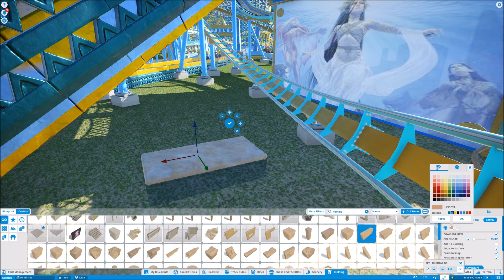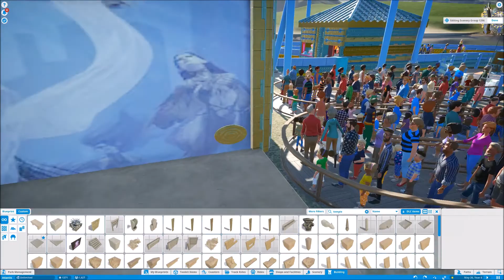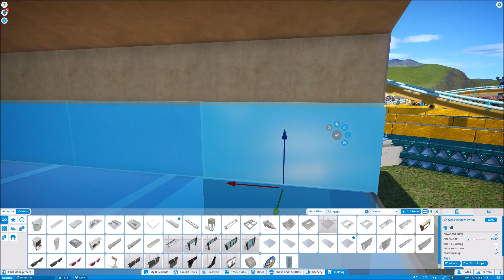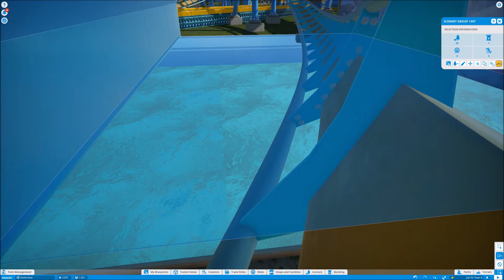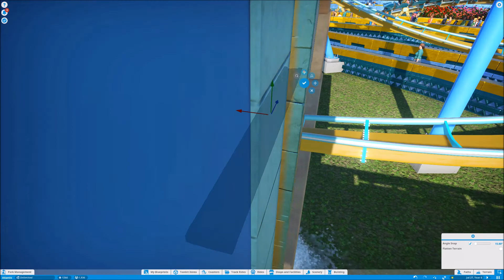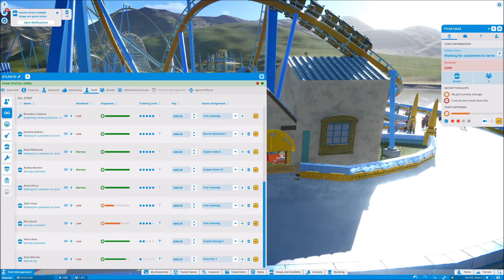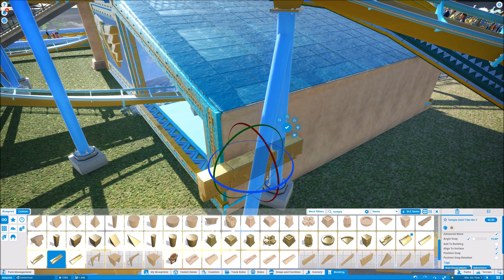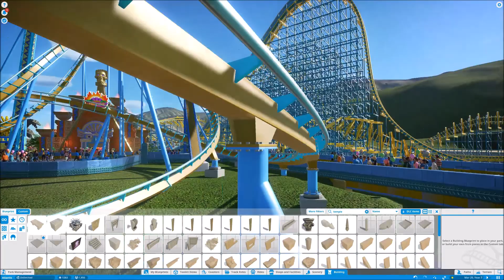working on Basilea ep1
working on my new coaster unsure if ill continue to film these testing it out